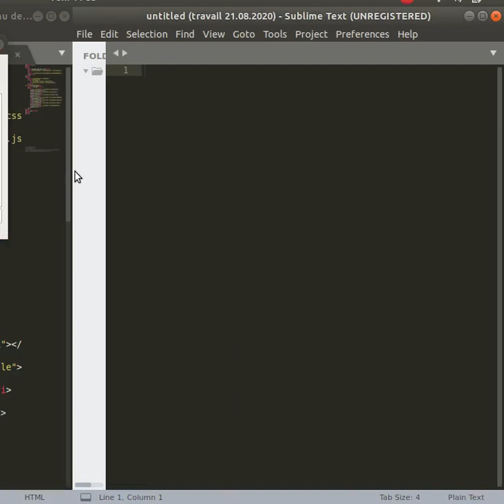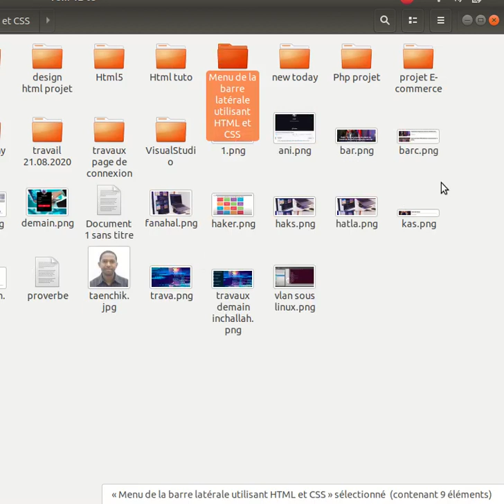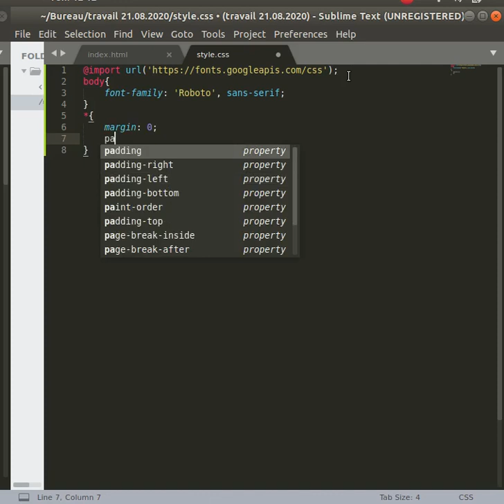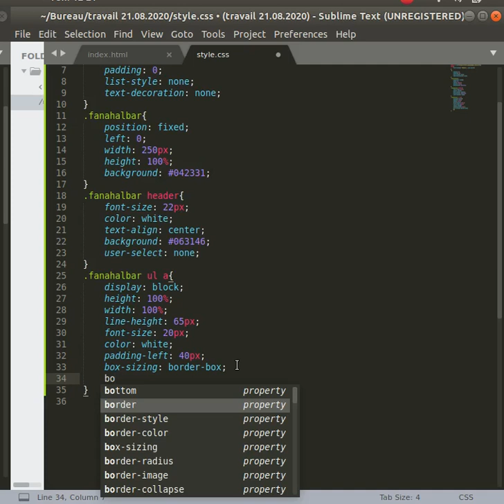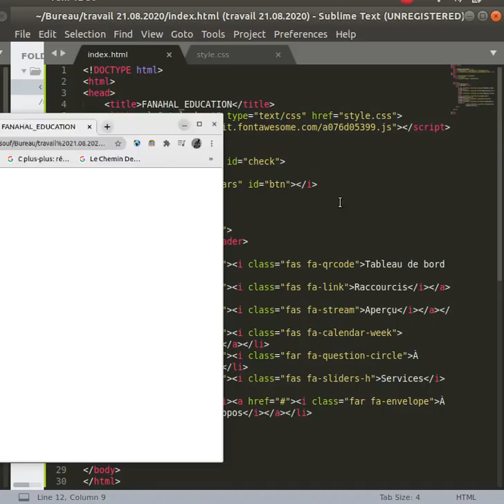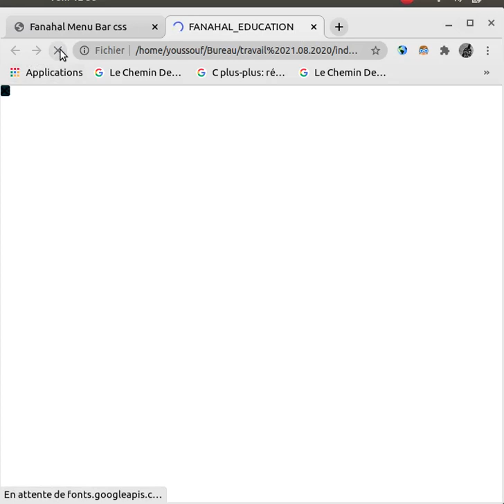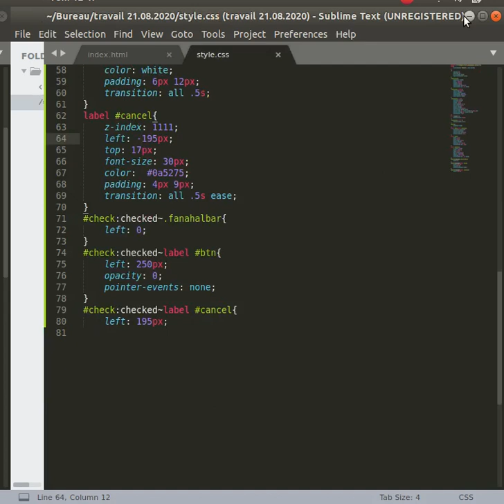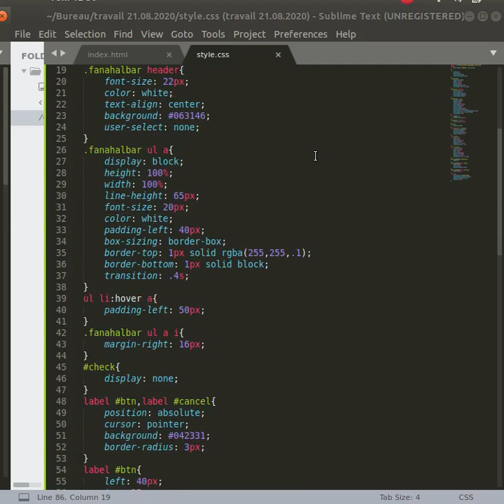Créer votre site web :Menu de la barre latérale utilisant HTML5 et CSS3 en français partie 12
Youssouf Abdallah: Créer votre site web :Menu de la barre latérale utilisant HTML5 et CSS3 en français partie 12